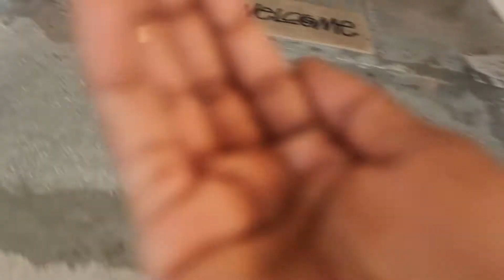LA Shopping vlog + Betting Hundreds on Bottle Caps! Shocking Results😱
I hope you enjoyed the vid. Drop any video ideas in the comments if you got any, much appreciated 🥲. Leave any thoughts you got on the vid down there too.